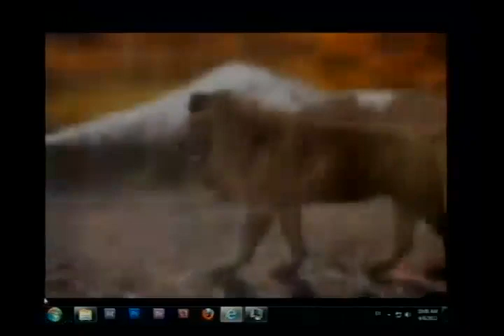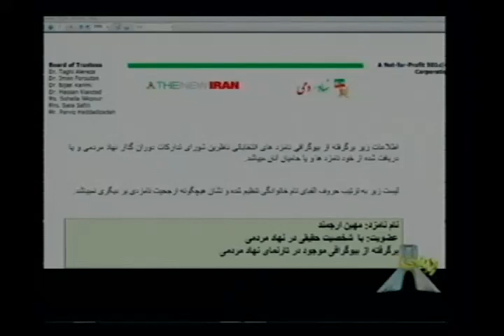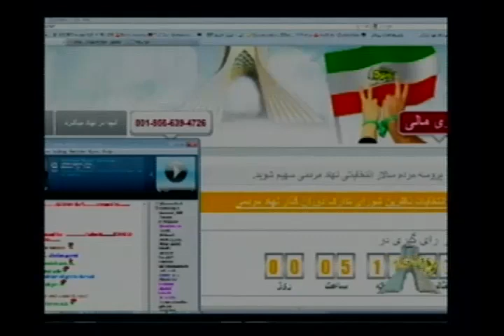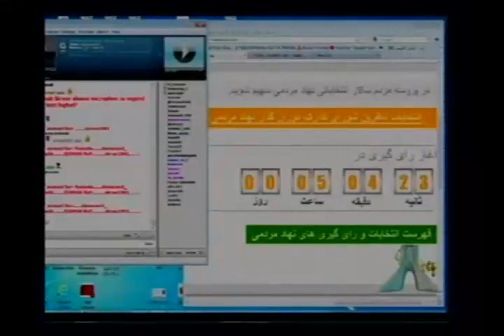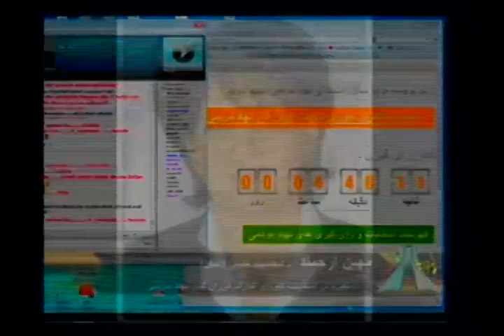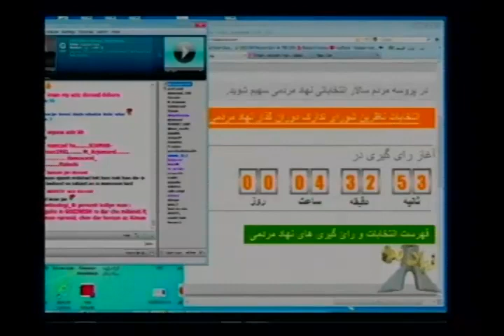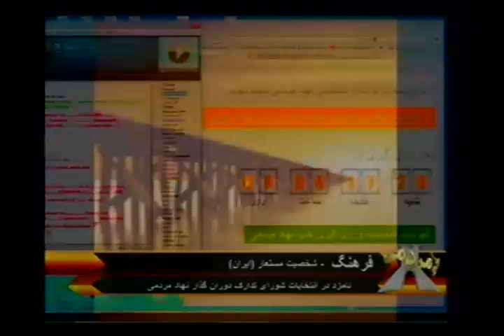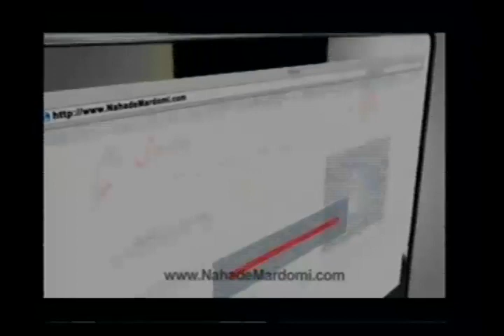nahade mardomi,04-06-12,Dr iman foroutan,دکتر ایمان فروتن نهاد مردمی